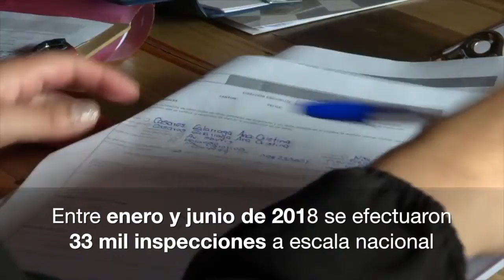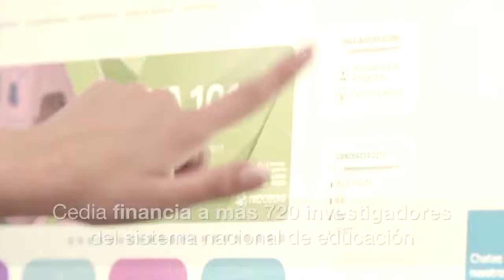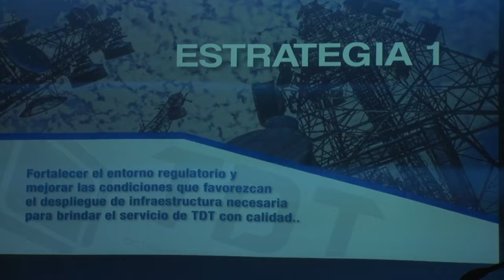compilado 25 sep 2018